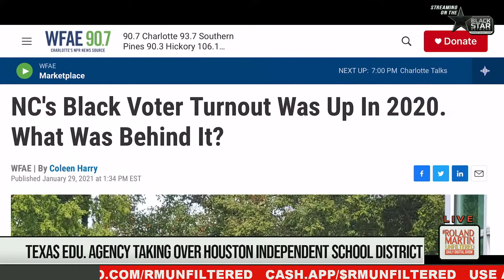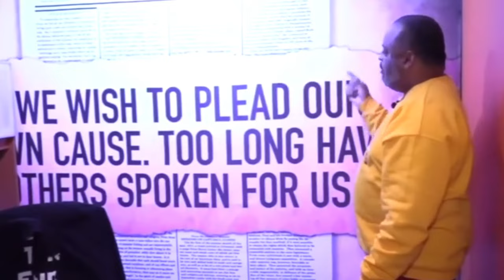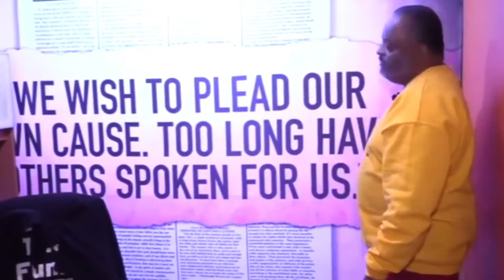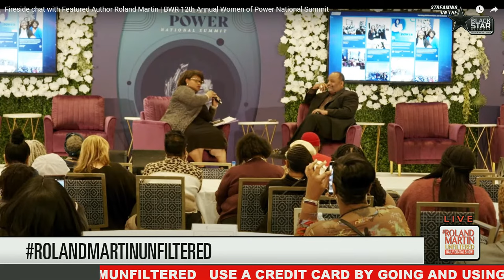Maryland's 1st Black Governor, TX HISD Takeover, BWR 12th Annual Women of Power National Summit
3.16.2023 RolandMartinUnfiltered: Maryland's 1st Black Governor, TX HISD Takeover, BWR 12th Annual Women of Power National Summit

Maryland made history by electing the state's first black governor Wes Moore.
Governor Moore will join me to discuss his aggressive plan to combat climate change and how he plans to help close Maryland's wealth gap.

Texas State Commissioner of Education will appoint a new Houston Independent School District superintendent and board of education trustees because of a new law that allows the state to remove the board of districts with schools failing to meet specific state standards. To explain how this is impacting minority schools, we have Texas State Representative Jarvis Johnson to discuss.

A Kentucky federal jury convicts a white woman for mailing threats to her neighbors.
We will explain how the woman mailed multiple threats of violence through the United States Postal Service.

The 12th Annual Black Women's Roundtable "Women of Power" National Summit is happening now to celebrate Women's History Month at the Gaylord National Resort & Convention Center in National Harbor. We will show you all this year's annual gathering that brings together a diverse group of over 1,000 Black women & girls and allies.